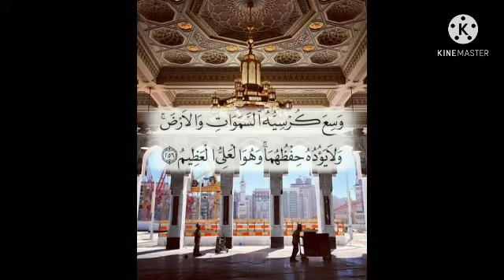Ayatul kursi by Syed Rehan Fazal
Jazak Allah Hu Khair.

First time my voice on my Channel ☺️.

share it to everyone.

OKAY 👌.